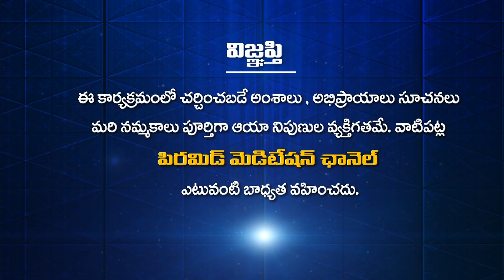మనం మనశ్శాంతిని ఎలా పొందవచ్చు? | Jeevanavikasam | Nageswara Rao | PMC Telugu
మనం మనశ్శాంతిని ఎలా పొందవచ్చు? | Manam Manssanthini Ela Pondavachhu? | Jeevanavikasam | Nageswara Rao | PMC Telugu